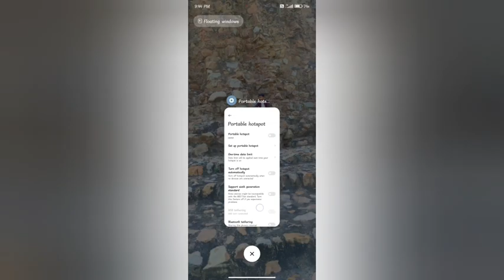off hotspot In redmi Yi light kesa kare